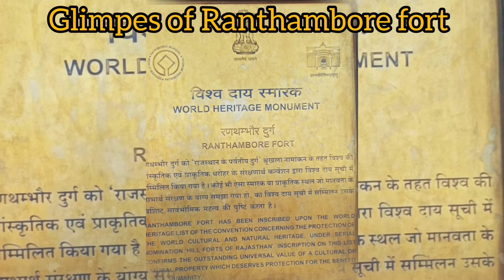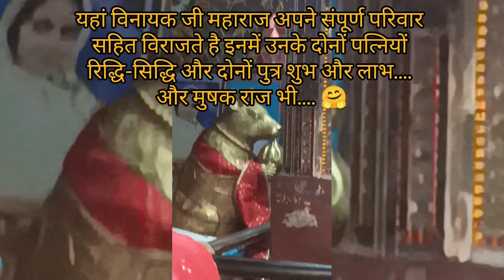RANTHAMBORE FORT|| त्रिनेत्र गणेश मन्दिर||TIGER RESERVE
Ranthambore Fort lies within the Ranthambore National Park, near the city of Sawai Madhopur in Sawai Madhopur district of Rajasthan, India. the park being the former hunting grounds of the Maharajahs of Jaipur until the time of India's Independence. It is a formidable fort having been a focal point of the historical developments of Rajasthan. The fort is believed to be constructed by numerous kings from Several Dynasties including The Yadavas, Chahamana Rajputs, Hada Rajputs, Mewar Rajput Kings and then the Delhi Sultanate captured it for a brief time. The fort provides a panoramic view of the surrounding Ranthambore National Park and is now a popular tourist attraction.